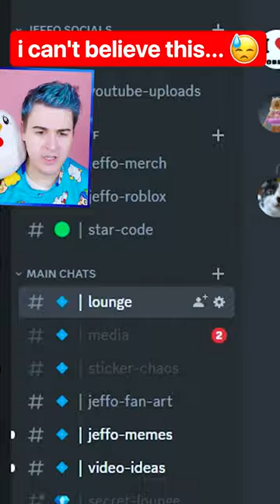i got banned in roblox... 😭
Adopt me roblox game with Jeffo roblox! I make youtube shorts about roblox adopt me trading during adopt me update. In this adopt me new update 2023, I unbox 100 urban eggs to unlock every mega neon urban pets in adopt me city egg update. I try hatching all new adopt me pets from new urban egg like the adopt me legendary mega neon gargoyle and mega billy goat. I also try hatching 100 eggs to get new adopt me city pets such as the mega black kite, mega alley cat and the mega seagull. I try adopt me hacks to hatch the mega indian leopard, mega neon toy poodle, and the mega neon rock pigeon. I do adopt me trades to get new adopt me urban pets such as the mega tawny frogmouth, mega neon mongoose, mega bluebottle fly, and mega cockroach. I also do a try not to laugh challenge while watching funny memes and roblox shorts. I trade mega neon adopt me pets and try to unlock the secret on how to get free robux. I playadoptme and tell a roblox story about my house tour and fun challenges such as noob to pro in 24 hours and roblox trading only one color. I also play adopt me new update and do adopt me giveaway in my family friendly adopt me channel. I look at funny roblox memes and do roblox roleplay with roblox funny moments. I like to go undercover and try adopt me hacks, roblox hacks and roblox tiktok hacks to get unreleased adopt me free pets. I try to find out how to get rich in adopt me and how to get free pets in adopt me using adopt me codes in my roblox gameplay. I like trying new roblox games and making roblox movie with my roblox girl gamer crush and best friend.